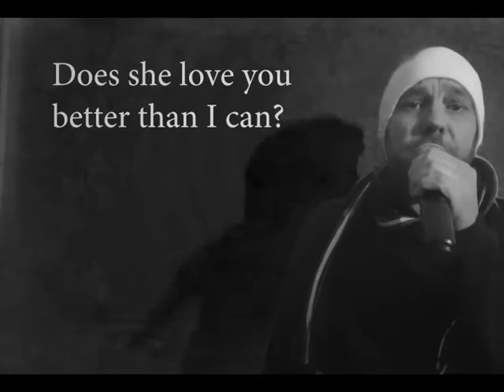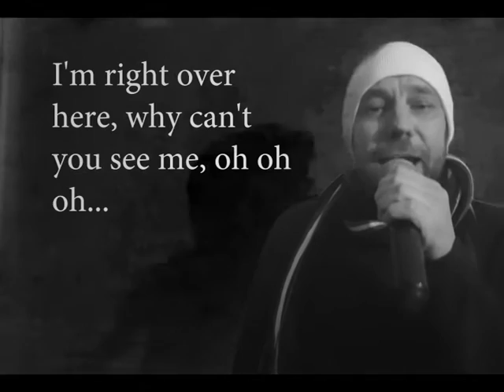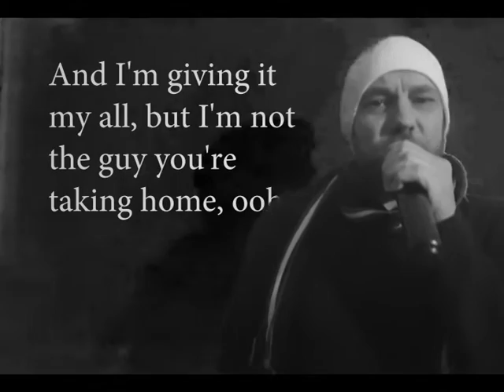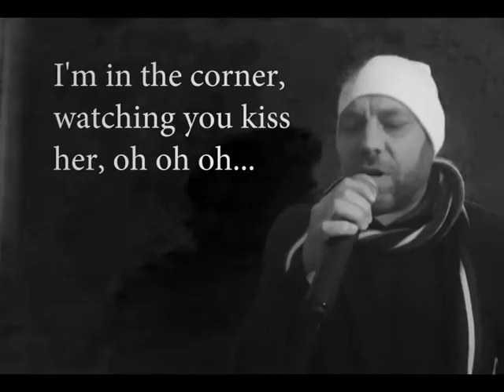Calum Scott - Dancing On My Own (David Gil Vocal Cover)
Today's work was a cover of this great "Cover", From Robyn, here in the version of Calum Scott "Dancing On My Own", it gave me an enormous joy to record this... i hope you enjoy it